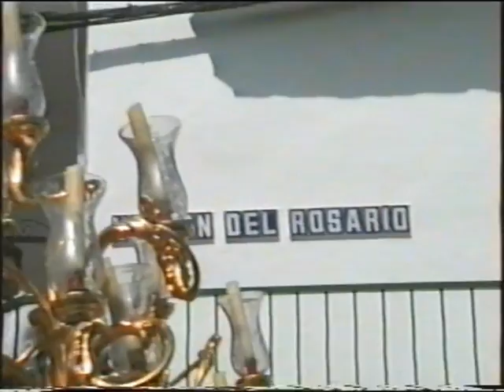Procesión de Ntra. Sra. del Rosario Coronada 1991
Resumen de la procesión de Ntra. Sra. del Rosario de Burguillos en el 1991